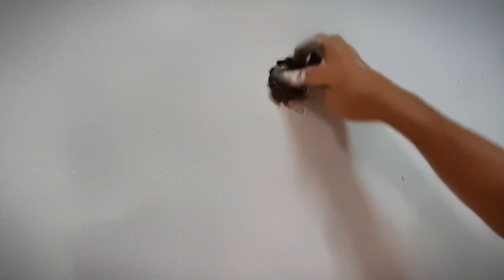REFORMEI A CASA ANTIGA QUE EU MORAVA * que venha a casa nova *